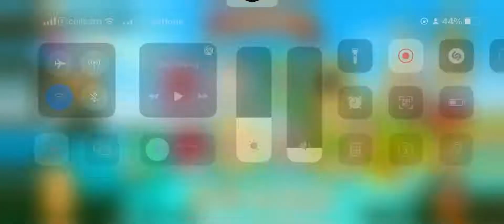Angry Birds 2 King Pig Panic Today | Foreman Pig Chef Pig King Pig - KPP (19/Aug/2022)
Features of Angry Birds 2:

 - LEVEL UP your characters with feathers and up their scoring power. Build the ultimate flock!

Game Info:
 - Name: Angry Birds 2
 - Developer: Rovio Entertainment
 - Publisher: Rovio Entertainment
 - Platforms: Android,iOS
 - Release Date: July 30, 2015